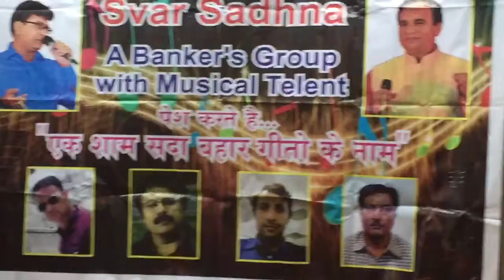Karaoke Kuchh na kaho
Bankers club June 9th 2018